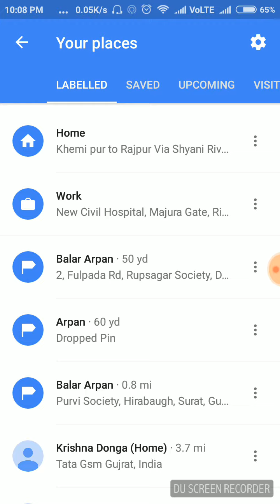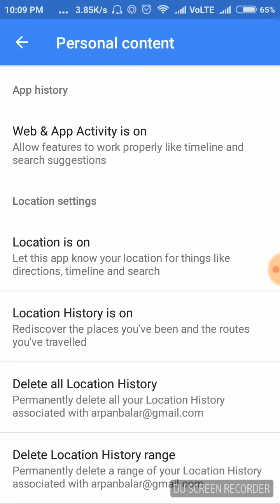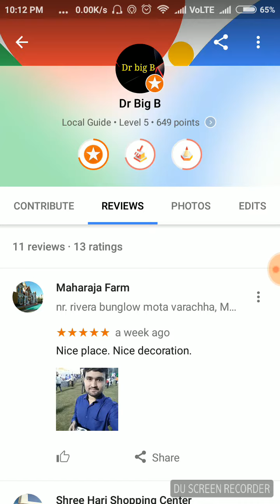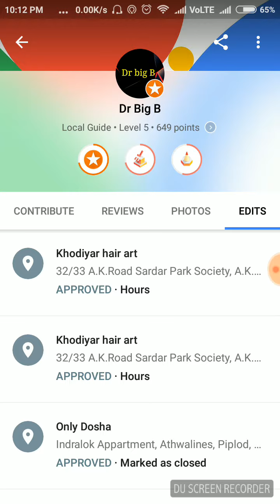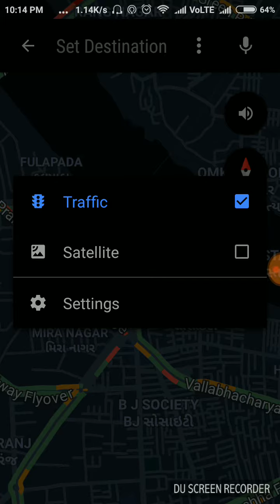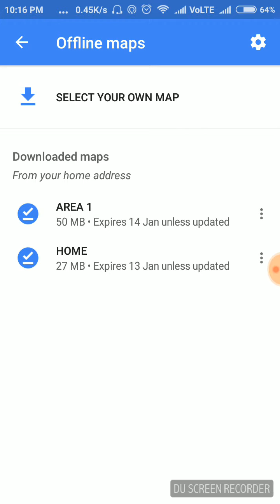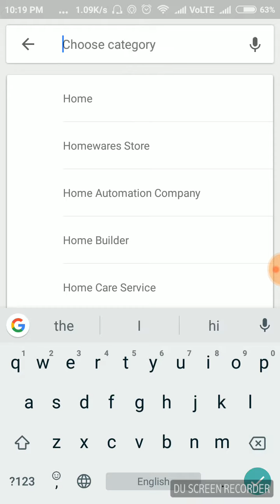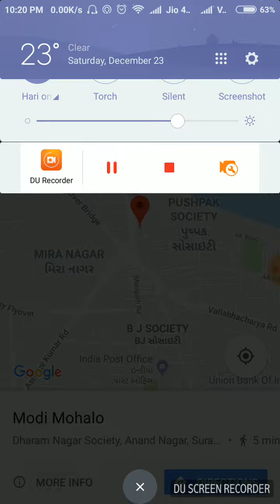Google Maps hidden features|| hindi|| location tracking|| search stolen mobile phone|| follow friend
In this you will come to know some uncommon features of Google Maps . See the video till the end.